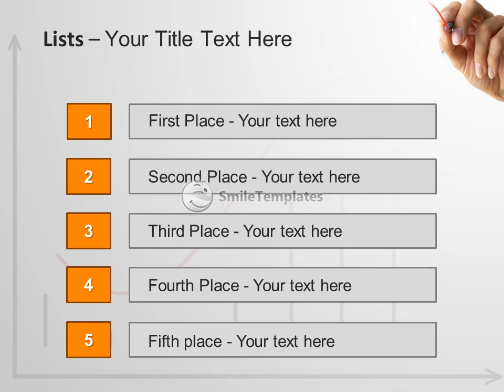Ups And Downs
To download this template in PowerPoint format (.pptx) please go If you want see some related templates on these theme, please go